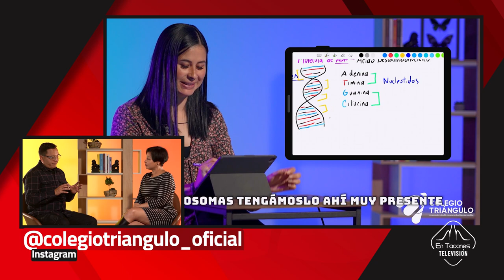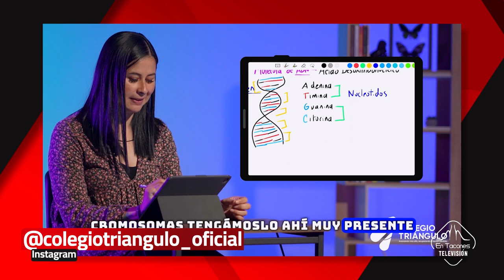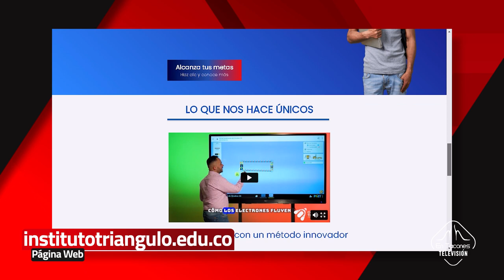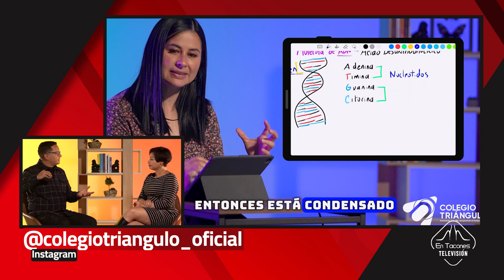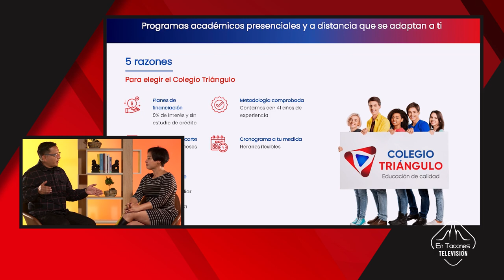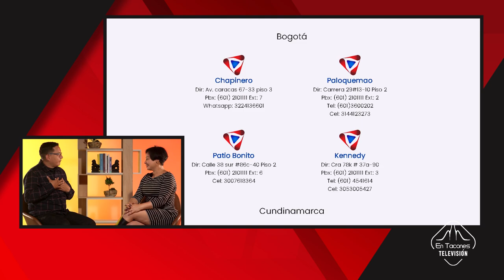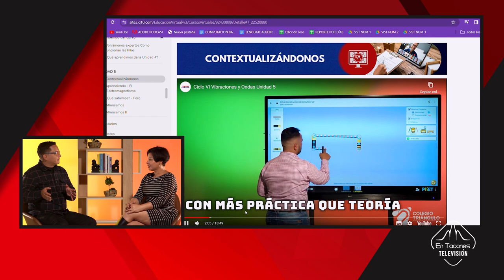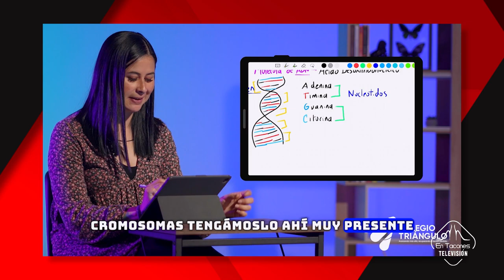Conversamos con David Guauque, Director del Colegio Triángulo